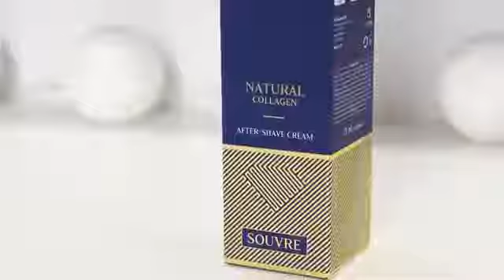SOUVRE / Potere Maschile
💜 Crema dopobarba al collagene